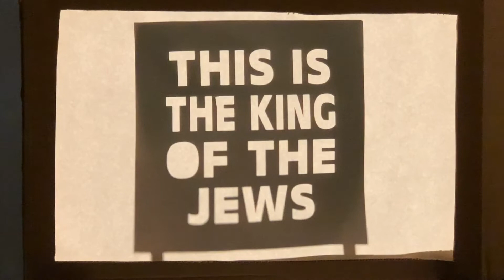God's Story: Good Friday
FPCV Kids Min Presents the Story of Good Friday